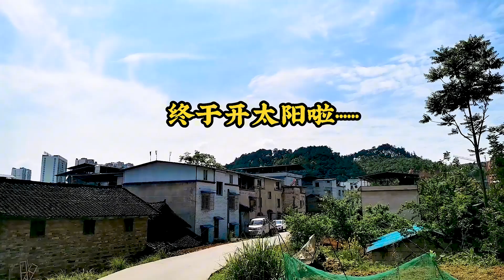前两天发现的树莓成熟了，摘完回家再做条红烧鱼，鲜香入味真过瘾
简介:贵州苗族姑娘，拍我想拍，想我所想，江湖儿女不拘小节！感谢支持